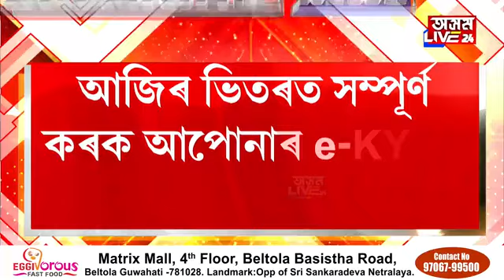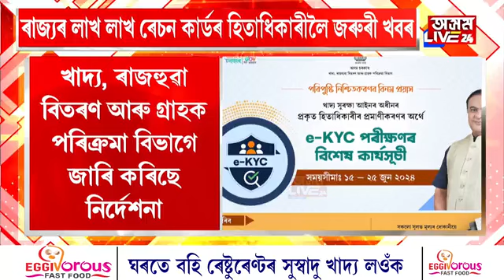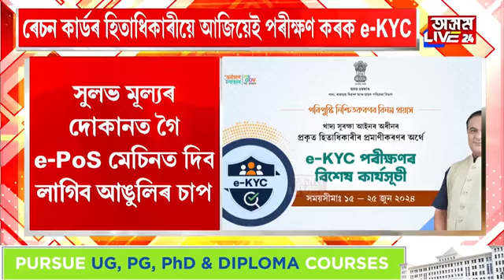আজিয়েই শেষ সুবিধা। বিনামূলীয়া চাউল পাবলৈ এতিয়াই পৰীক্ষণ কৰক e-KYC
আজিয়েই শেষ সুবিধা। বিনামূলীয়া চাউল পাবলৈ এতিয়াই পৰীক্ষণ কৰক e-KYC. অন্যথা কৰ্তন হ'ব পাৰে ৰেচন কাৰ্ডৰ হিতাধিকাৰীৰ নাম।